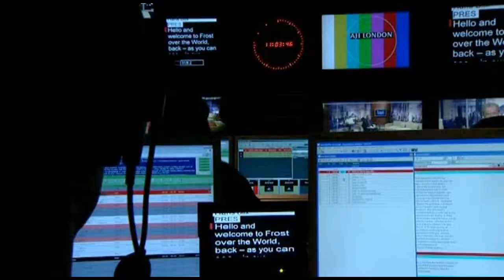BBC: Did Benazir Bhutto Claim Bin Laden Was Murdered?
From BBC Conspiracy Files - Osama Bin Laden: Dead or Alive?

I think we should drop the Benazir Bhutto thing...